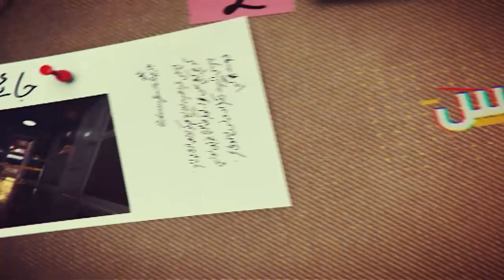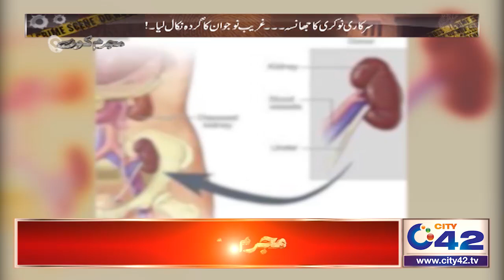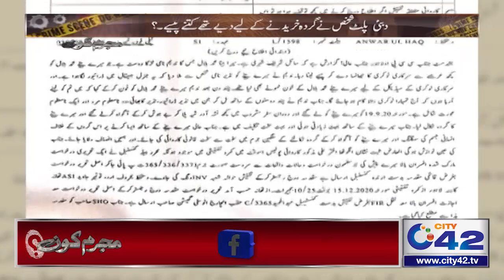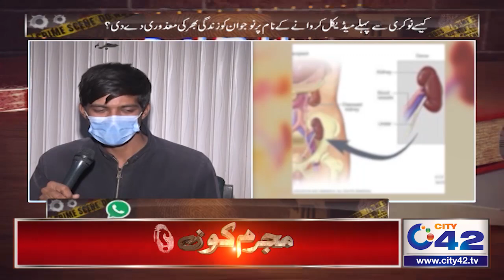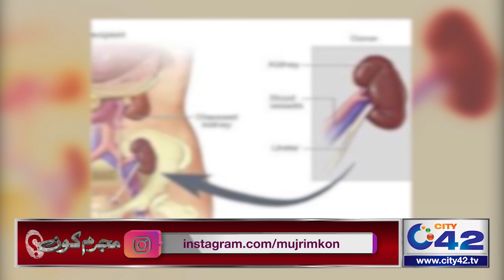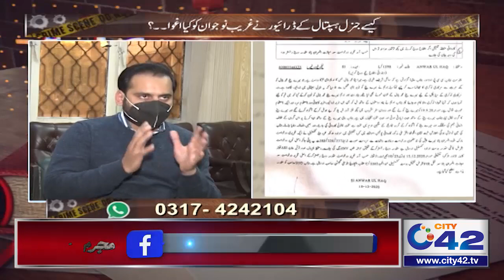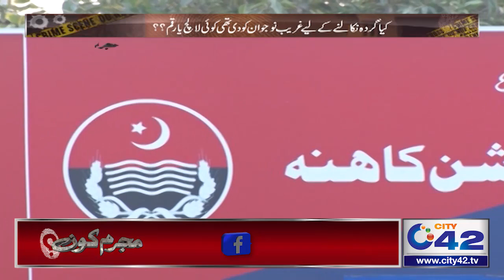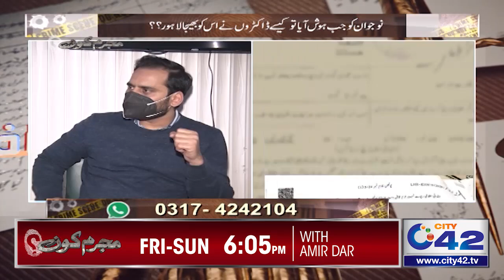Sarkari Nokari Ka Jhansa | Nojwan Ki Kidney Nikal Li!! | Mujrim Kon | 26 Dec 2020 | City42